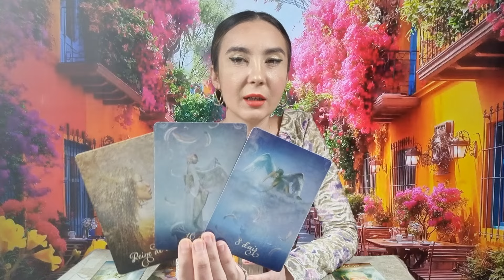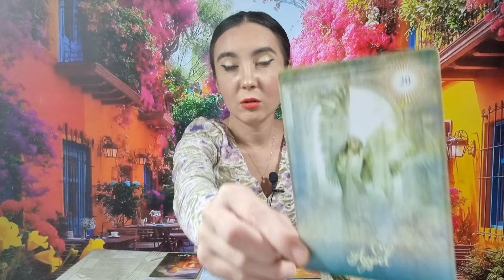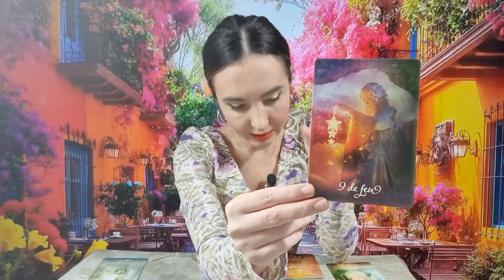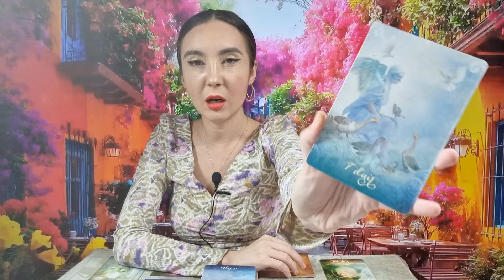𝗕𝗔𝗟𝗔𝗡𝗧𝗔 ♎️ 𝗔𝗧𝗘𝗡𝗧̦𝗜𝗘 𝗟𝗔 𝗢 𝗣𝗘𝗥𝗦𝗢𝗔𝗡𝗔̆! 𝗝𝗨𝗗𝗘𝗖𝗔𝗧𝗔 𝗗𝗘 𝗔𝗣𝗢𝗜! 𝟭-𝟳 𝗔𝗣𝗥𝗜𝗟𝗜𝗘 𝟮𝟬𝟮𝟰